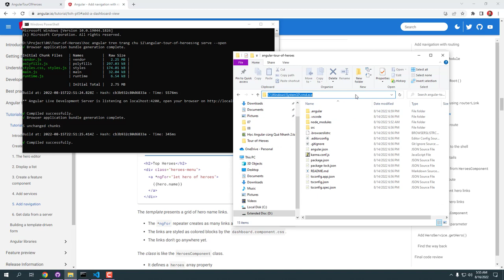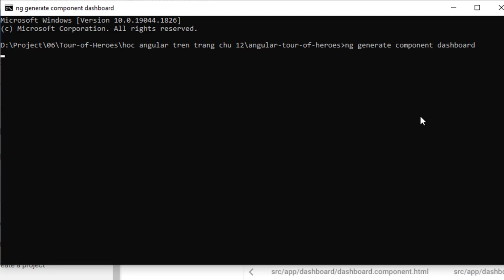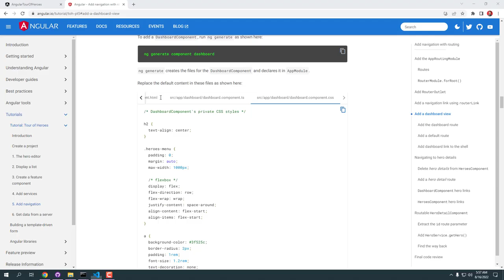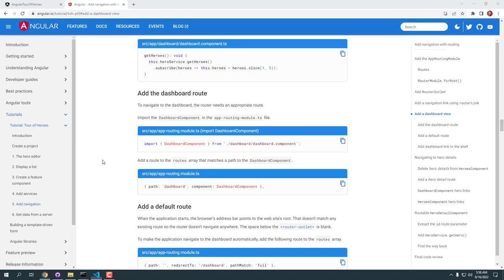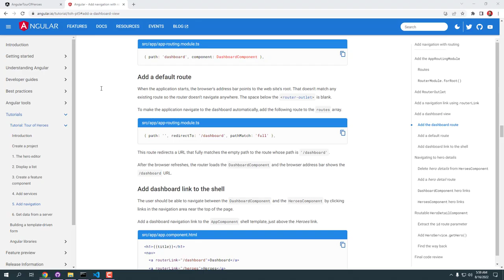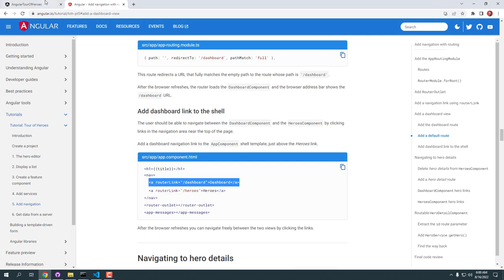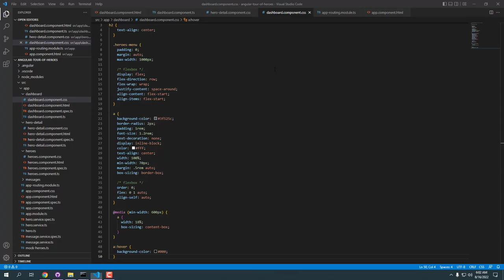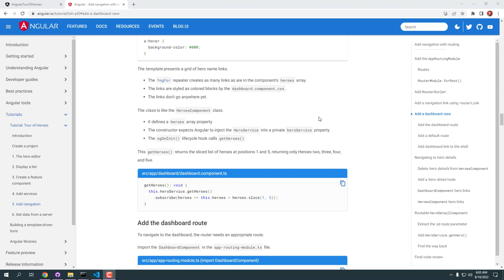Học Angular trên trang chủ 12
Học Angular trên trang chủ 12: Add a dashboard view

Thêm chế độ xem trang tổng quan
Định tuyến có ý nghĩa hơn khi ứng dụng của bạn có nhiều hơn một chế độ xem, nhưng ứng dụng Tour of Heroes chỉ có chế độ xem các anh hùng.

Để thêm DashboardComponent, hãy chạy ng create như được hiển thị ở đây:

content_copy
ng tạo bảng điều khiển thành phần